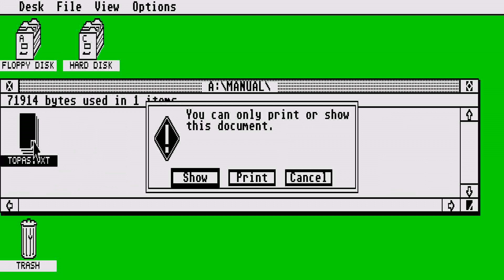ATARI ST topas I DONT KNOW WHO MAKE THIS NOT EXACTLY HOW IT